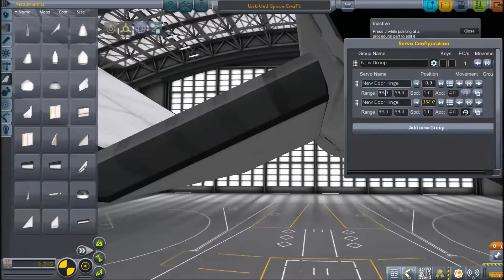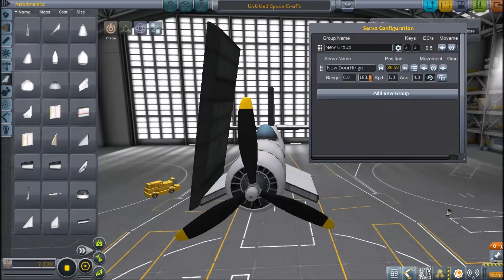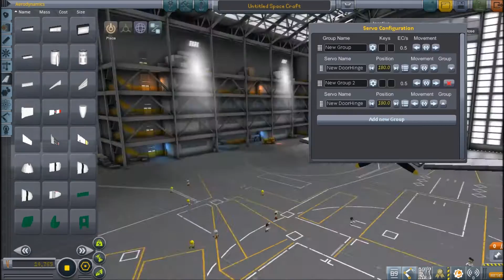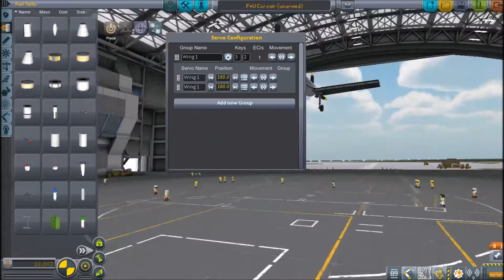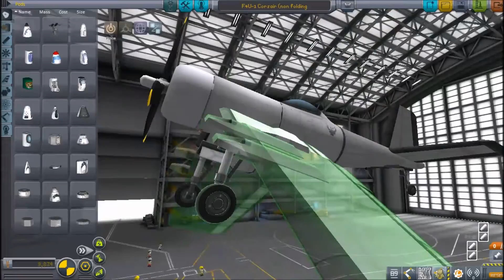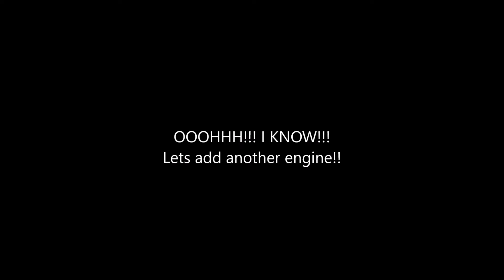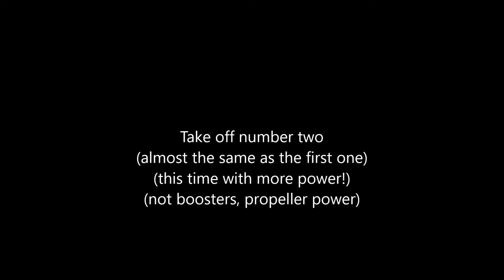KSP Historical Builds Chance Vaught F4U Corsair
Greetings Dwellers of the internet! My name is TechNiVolt and today, I am going to make The best model that i can of the Chance Vaught F4U Corsair. So sit back and relax as you watch two and a half days of recording get compressed into 14 minutes and 41 seconds of crash (mostly game crashing) packed footage. Enjoy.

Heres what i say in the begining:
Chance Vought F4U Corsair
American
Designed as a carrier-based aircraft but its poor landing performance rendered it unsuitable for the navy and its greatest area of reployment was in
land based roles by the marines
WW2 and Korean war
33 feet 8 in long span 41 ft and 17 ft folded 14 ft tall max weight of 12,405
top speed of 453 range of 602 nmi ceiling 41,500 climb: 3,870
6 .50 caliber M2 Browning guns or 4 20mm Hispano-Suiza HS.404 cannons
can carry up to 5 HVAR (High Velocity Aircraft Rocket) and up to 4,000 lbs of bombs
Because of that, the F6F Hellcat was the main carrier aircraft of the US Navy
first prototype flown in may 1940 and was delivered to the navy later that year
12572 F4U Corsairs were manufactored by Vaught 16 seperate models
Demand overwelmed Vought and corsairs were then also produced by Goodyear Which were designated FG and Brewster Which were designated F3A
Has the longest production run of any piston engined fighter in us history 1942-53
Some japanese pilots regarded it as the most formidable American fighter of WW2 with a kill ratio of 11:1
Nicknames for the F4U Corsair included : U Bird,  The Hog, The Ensign Eliminator, Old Hog-Nose,
The Bent-Wing Bird, Whistling Death, Sweetheart of Okinawa, Horseshoe, and The Great Iron Bird

Dangit. I forgot to put a picture of what i was building... Again. so